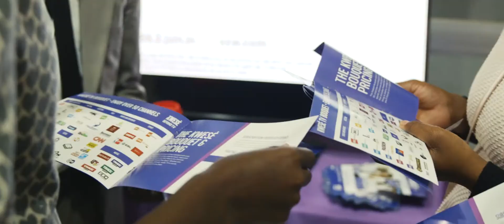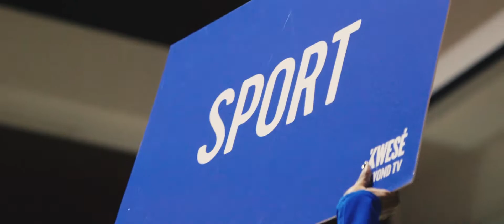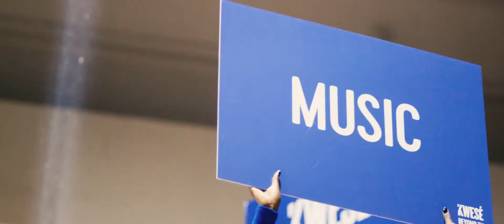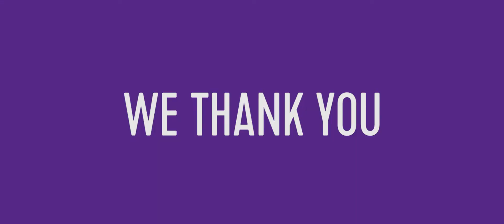Kwese Beyond TV - Launch 5 May Lesotho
Launch of the ground breaking new TV service in Lesotho, Kwese.
Kwese takes us beyond TV.